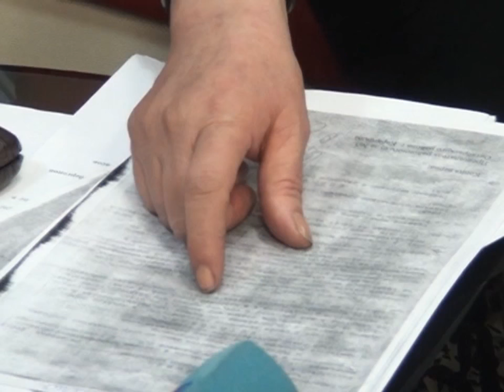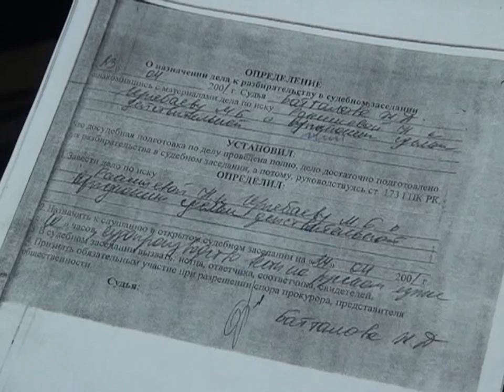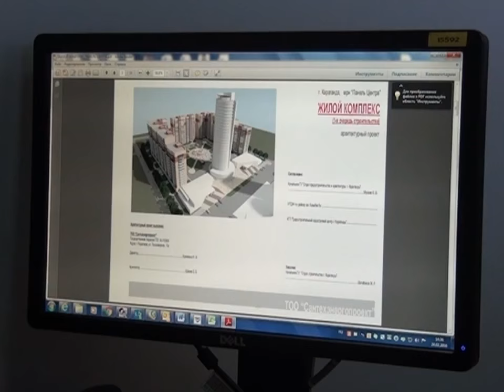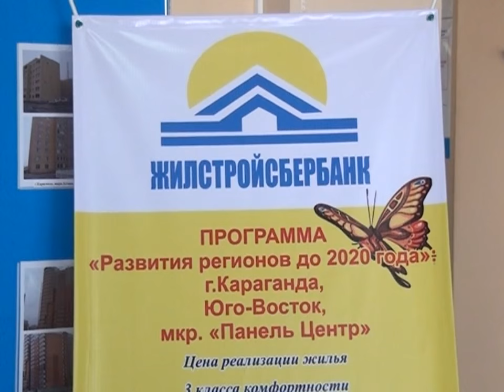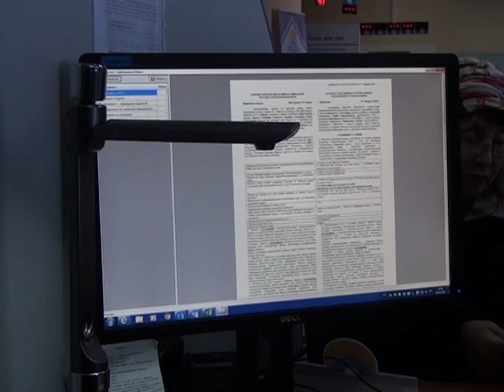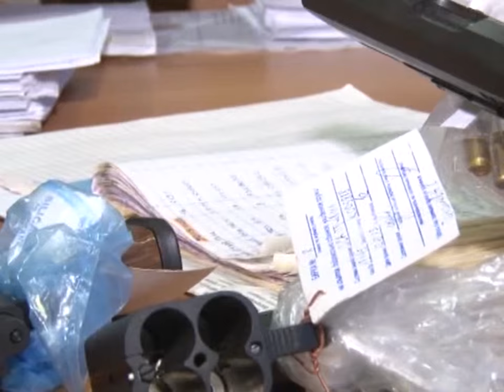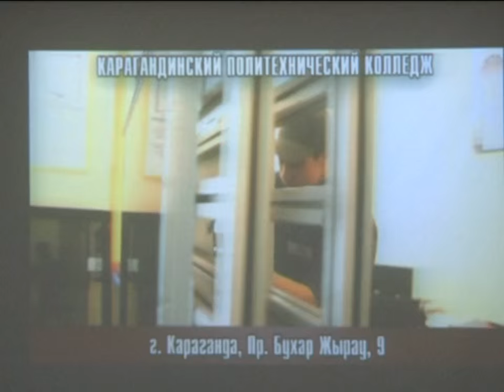24/02/2016 - Новости канала Первый Карагандинский